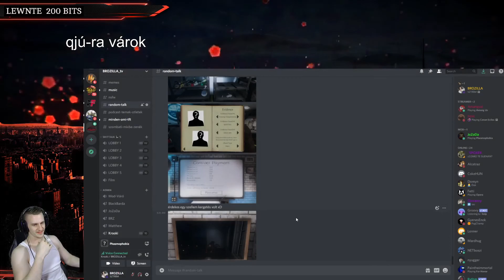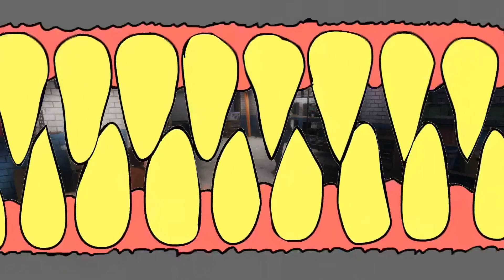Phasmophobia, de így még nem láttad! [BROZILLA_TV]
Remélem ti is olyan jót röhögtetek a végén, mint mi. :D